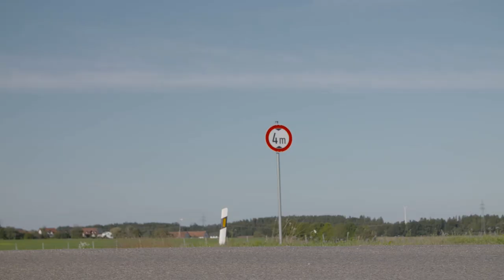youtube video #-3f0GgQth1o